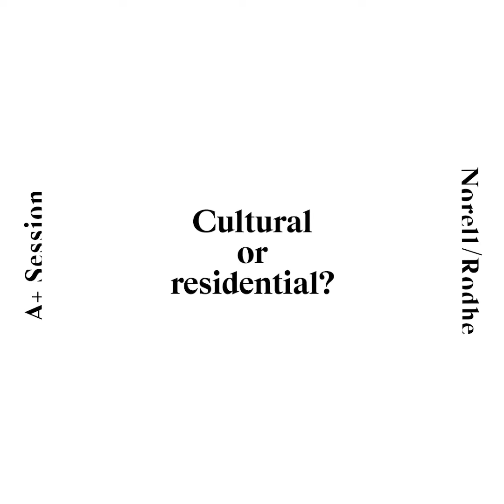A+ Session with Norell/Rodhe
Daniel Norell and Einar Rodhe, Swedish architects from Norell/Rodhe, took part in our A+ Sessions: Past or future? Cultural or residential? Objects or space? Discover their inspiring answers in this video.